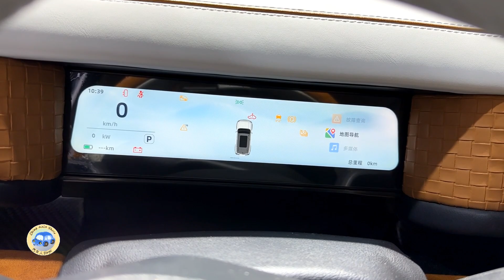2024 CHERY iCAR 03 EV Mars Landing Edition Walkaround—2023 Guangzhou Motor Show